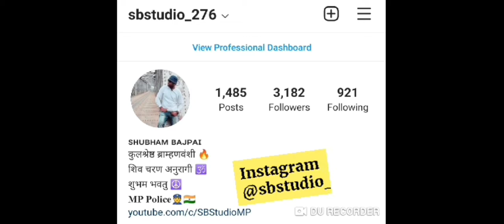MP GK 500 New MCQ Series Part - 7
MP GK 500 New MCQ Series Playlist Link -